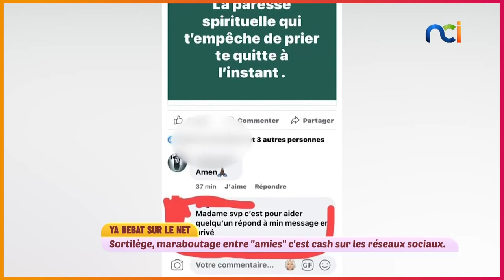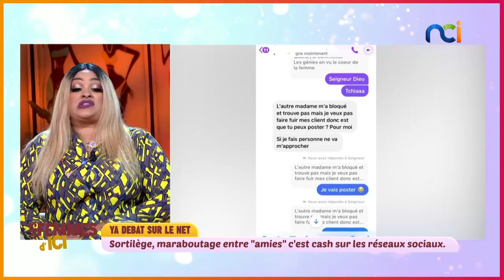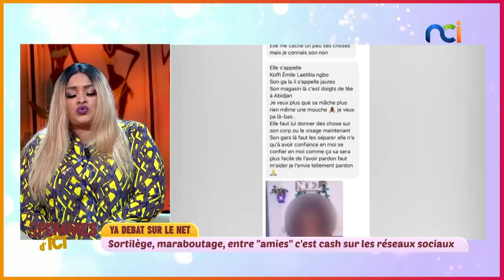Ya débat sur le net | Sortilège, maraboutage, entre "amies" c'est cash sur les réseaux